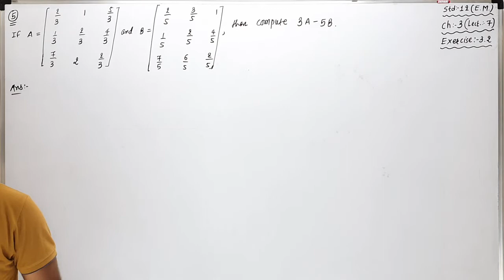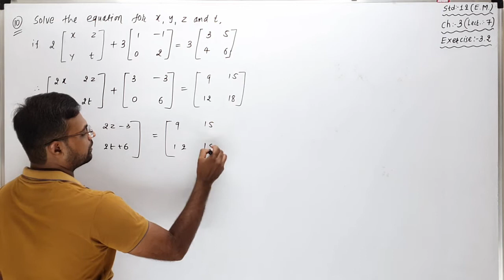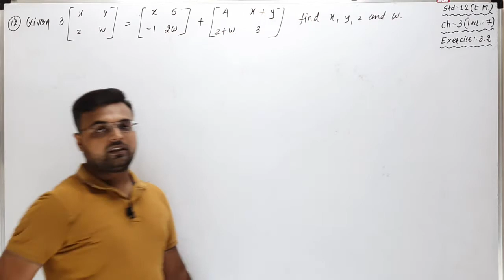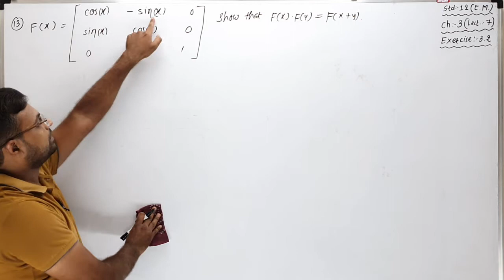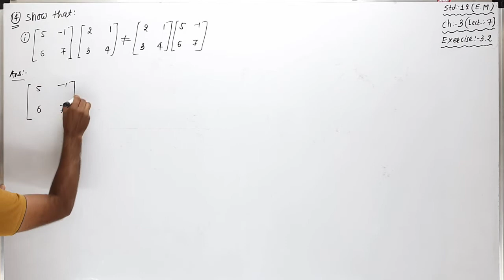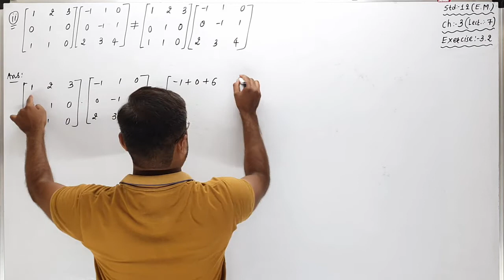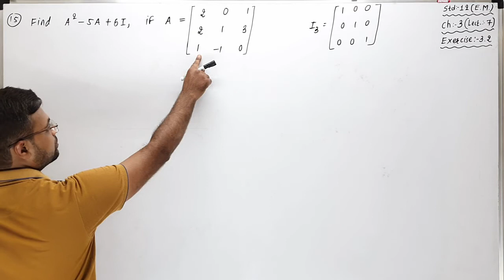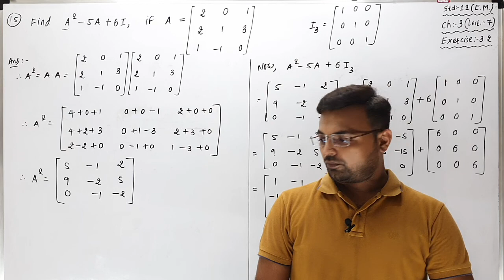STD 12 EM | Ch 3 (Exercise 3.2) | Lecture 7